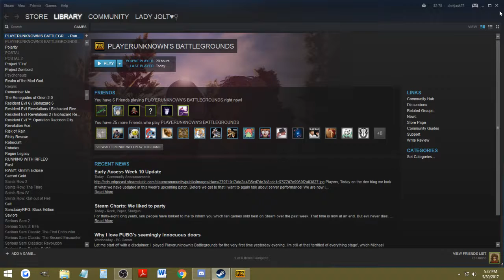Getting Ganked Hurts | PUBG #1